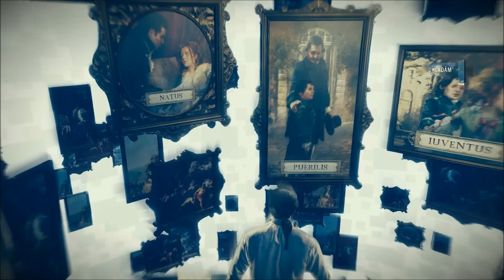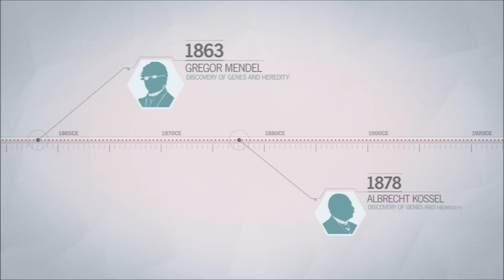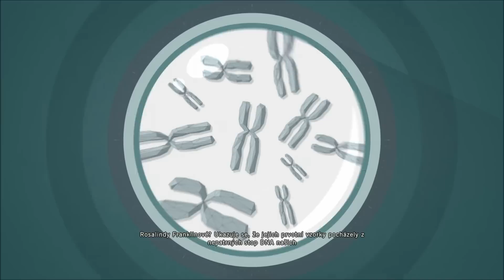► Assassin's Creed : Unity | #2 | Znovuzrození | CZ Lets Play / Gameplay [1080p] [PC]